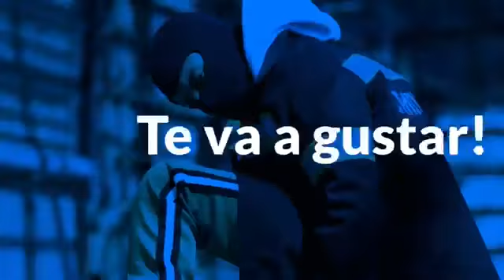Programa Panas y Vinotinto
Programa emitido originalmente el 07 de Noviembre de 2019 por Radio Capital Argentina